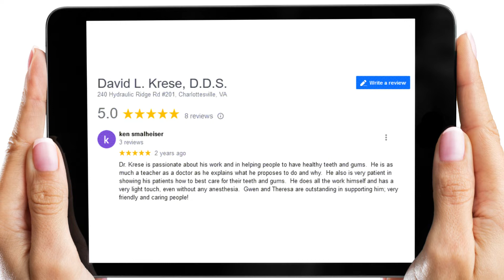David L Krese DDS Reviews by Ken Smalheiser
David L. Krese DDS Reviews,
David L. Krese DDS Review